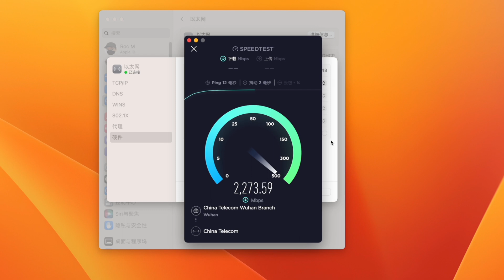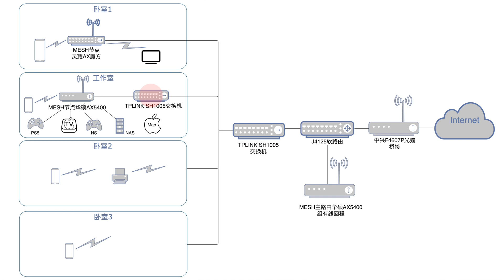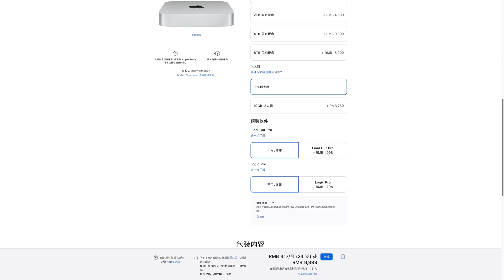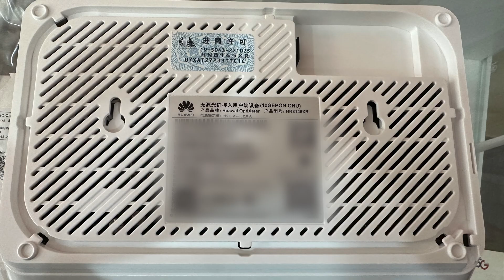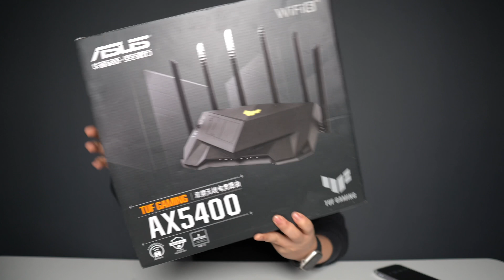1K左右如何低成本实现全屋2.5g组网，跑满2000兆(CC字幕）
#2.5g光猫#软路由#openwrt
流媒体合租